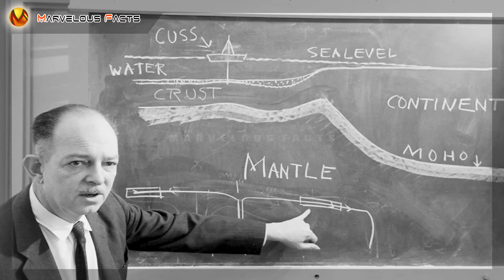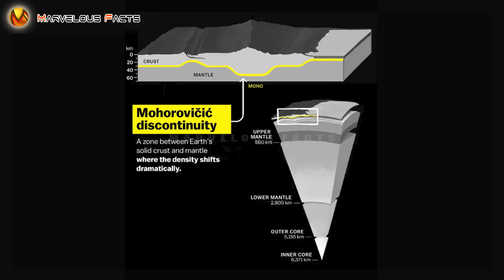TINAKPAN nila ang Pinakamalalim na Hukay sa buong mundo matapos nilang matuklasan ang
The Deepest Hole on Earth Was Sealed Up Because Scientists Found Something that Broke Their Drill

Ang pinakamalalim na butas sa buong mundo ay dali-daliang isinara ng mga sayantipiko matapos may madiskubre sa ikalaliman nito at natagpuan din daw nila ang ebedensya ng pag baha sa panahon ni Noah?

Kaya’t sabay sabay nating alamin anu nga ba ang kanilang natuklasan sa ikalaliman ng mundo at gaano nga ba kalalim ang nahukay nila...

Welcome back to MARVELOUS FACTS & MYSTERIES kung saan matutunghayan nyo ang iba't ibang klaseng KWENTO na maari nyong kapulutan ng ARAL o KAALAMAN Wag nyo sanang kalimutang mag iwan ng comment at i-LIKE kung nagustuhan mo ang VIDEO na to and PLEASE SUBSCRIBE para lagi kang updated

deepest hole in the world
deepest hole drilled in the earth
Scientists Dug the Deepest Hole but Something Broke Their Drill
lagusan papuntang impyerno
nahukay ng tao
tunog ng impyerno
sinkhole
Cave

fossils